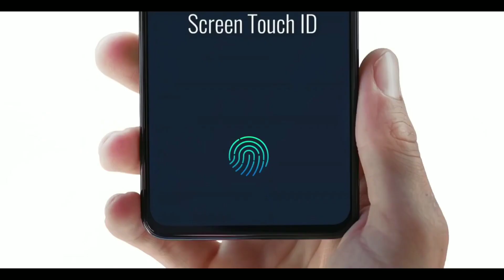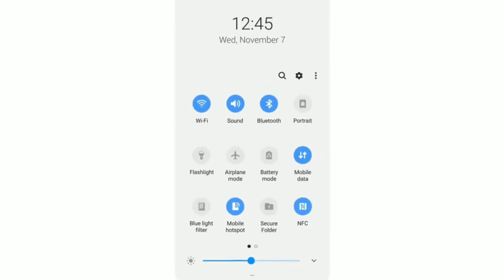Realme XT Full Specs Leaked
Namaskaar Dosto, is video mein maine aapse Realme XT Smartphone ke baare mein baat ki hai aur share ki hai iski Overview. Realme XT mein 6.5" ka Full HD+ Amoled Screen hai 19.5:9 aspect ratio ke saath aur laga hai Snapdargon 730 Octa Core processor saath mein hai 4GB/6GB/8GB aur 64GB/128GB ki Internal Storage jaha pe aap ek dedicated memory card bhi laga sakte hai. Realme XT mein Quad AI Powered camera setup hai 64MP ka main camera h or Ultrawide and Depth Camera ke saath aur saath mein 16MP Selfie Camera ek choti si notch ke saath. Realme XT mein indisplay Fingerprint Scanner bhi available hai. Realme XT mein 4035mAh ki battery hai jise aap Fast Charge kar sakte hai 20W charger ke saath.